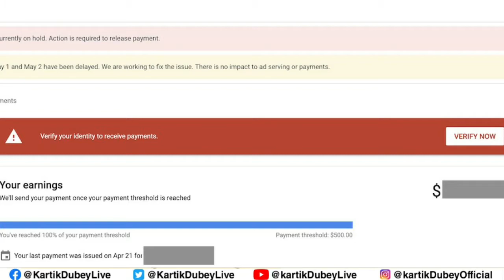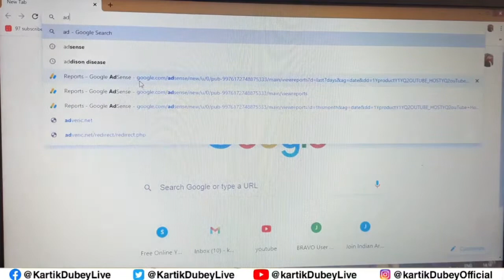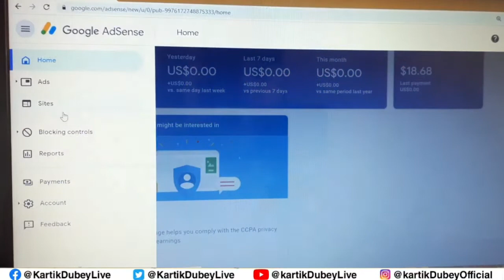How to verify your identity, Address via PIN in Google Adsense, Explained in Hindi + Youtube Tips 🙂